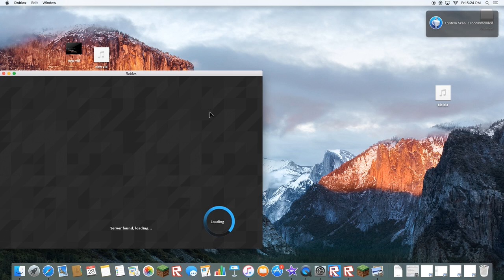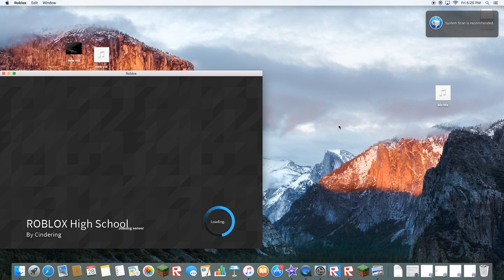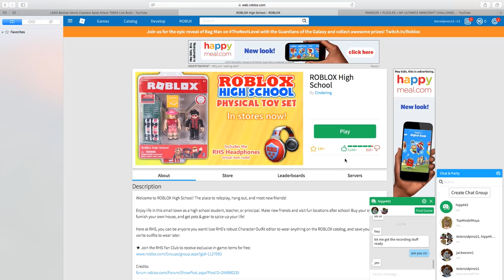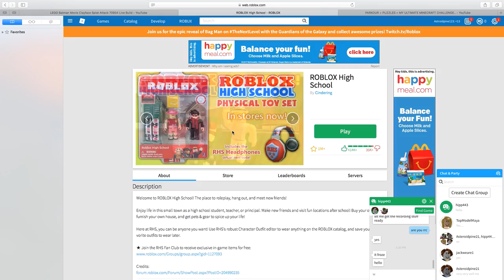roblox high school